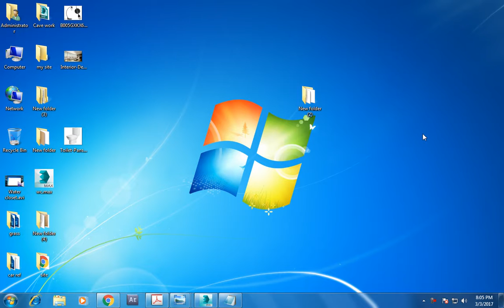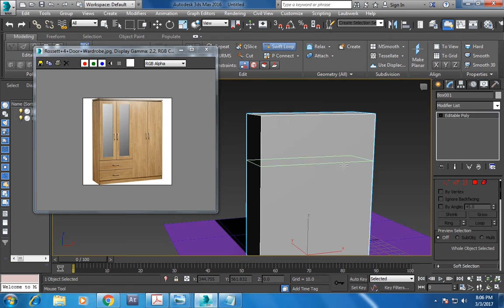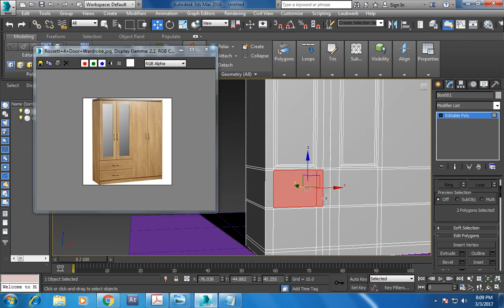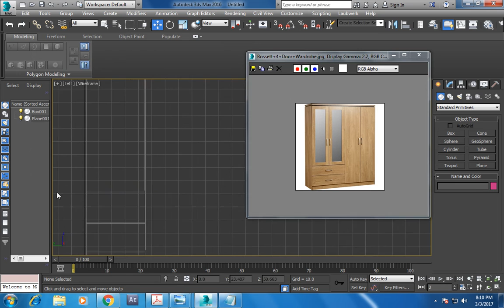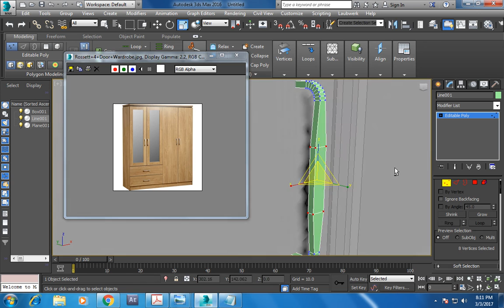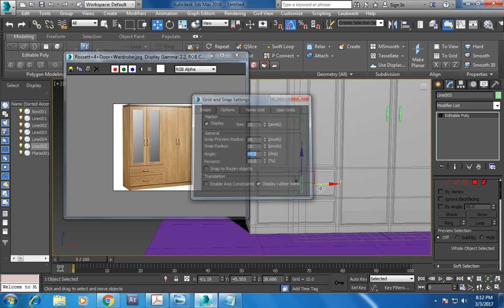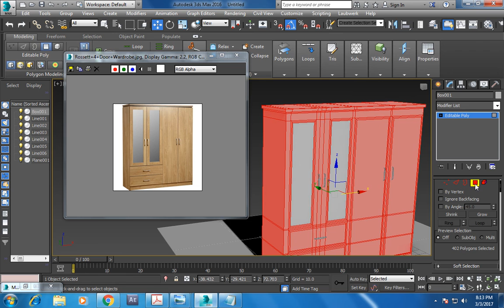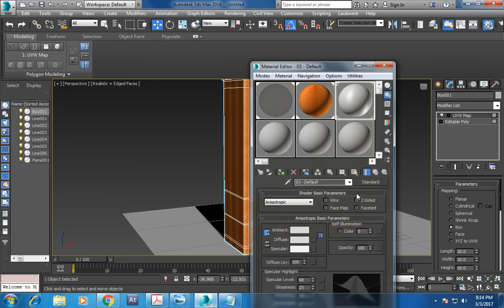Tutorial on Modeling a Wardrobe in 3dsmax.